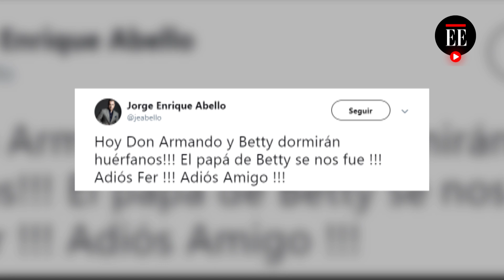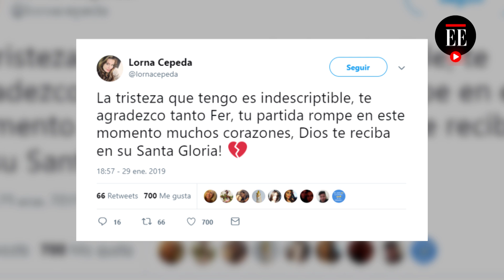Elenco de “Yo soy Betty, la fea” lamenta la muerte de Fernando Gaitán | El Espectador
Parte del reparto original de la famosa telenovela colombiana, que se encuentra en temporada de su adaptación al teatro, rendirá tributo al libretista Fernando Gaitán el viernes 1 de febrero en el teatro Cafam de Bellas Artes.